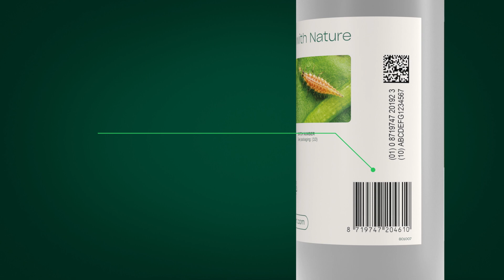New packaging for Koppert’s beneficial insects and predatory mites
From February 2023 our biological solutions will be delivered in a brand new packaging. It reflects our connectivity with nature and the high quality of our products. Our packaging has a consistent Koppert branding with a distinctive look for each product. In addition several practical features have been included to help simplify daily use of our products; supportive colors for quick visual product recognition, QR code for easily accessible product information, barcodes to improve scanning and traceability throughout the logistic chain and recycle info to support sustainable waste flows.